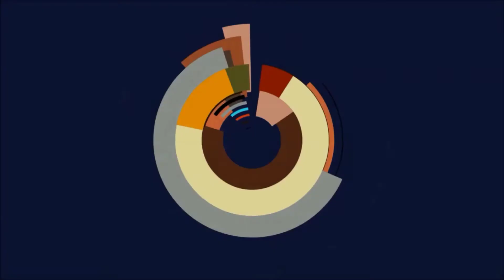🌟 Let's Play Pokémon Schwert #19🌟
Pokémon Schwert Gameplay deutsch 2020.